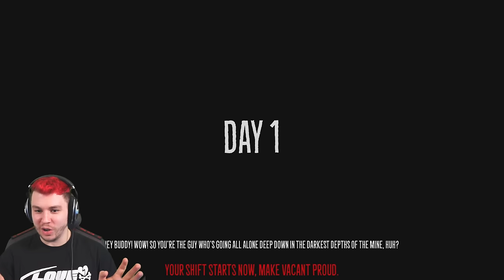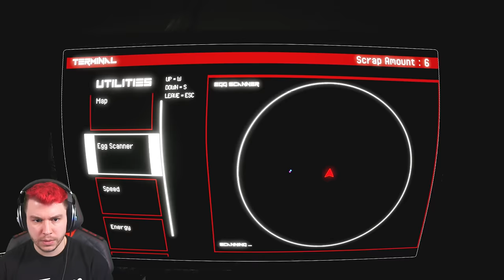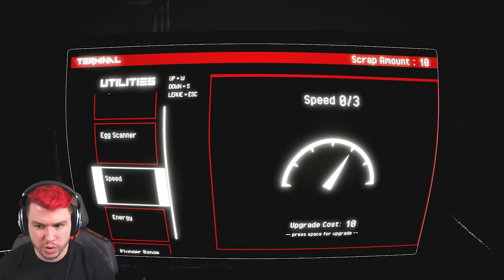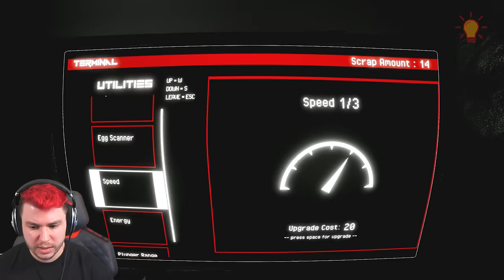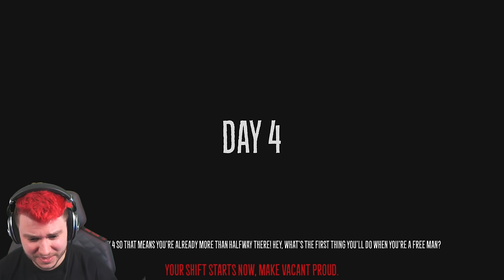GEHEIMTIPP: eine Mischung aus *Choo-Choo Charles* und *FNAF *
Vacants Mine ist eine Mischung aus FNAF und Choo Choo Charles und gameplay-technisch sehr interessant. Ein Geheimtipp mit einer genialen Horror Game Idee